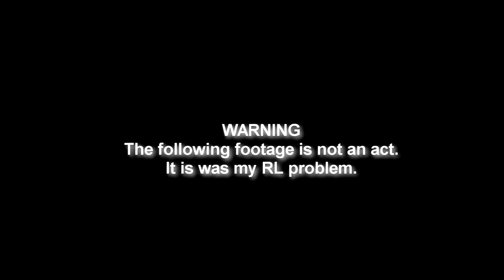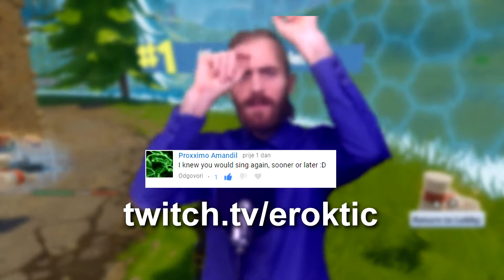Fortnite: 5 LEGENDARY AIRDROPS THE BEST ROUND EVER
This battle royale was my best win so far. A lot of epic moments. I looted 5 air drops and I had one of the best kills on the end that I have ever experienced. Fortnite has Battle Royale mode that is Free to Play.